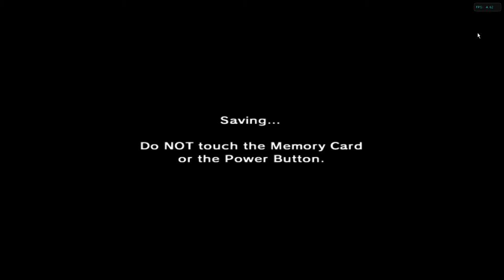The Legend Of Zelda Collectors Edition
The Legend Of Zelda Ocarina Of Time Nintendo GameCube Version Part 2 Of The 100% Game Walkthrough